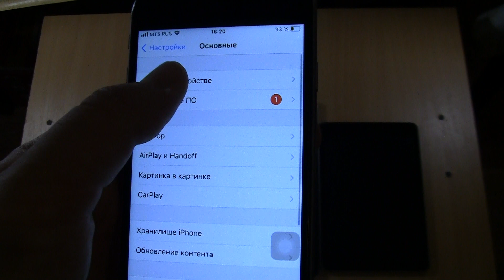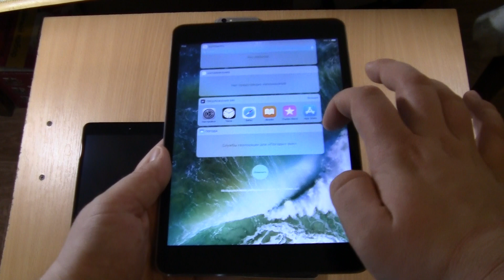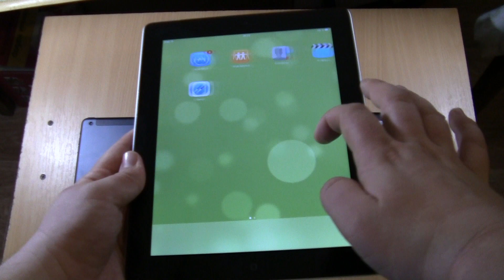Alarm Clock Sound & Vibration Ipad mini retina\ ipad 2\ 1st Ipad mini &Incoming Iphone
Alarm Clock Sound & Vibration Ipad mini retina\ ipad 2\  1st Ipad mini &Incoming Iphone 6S